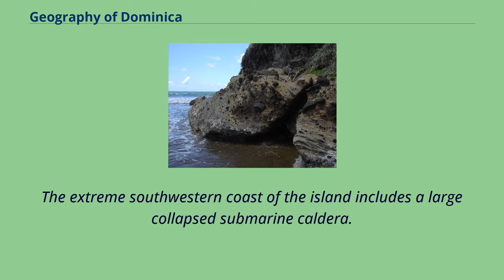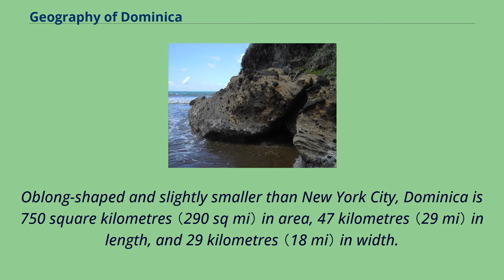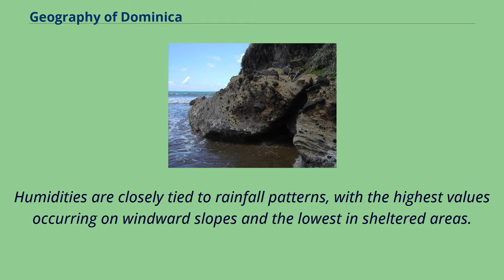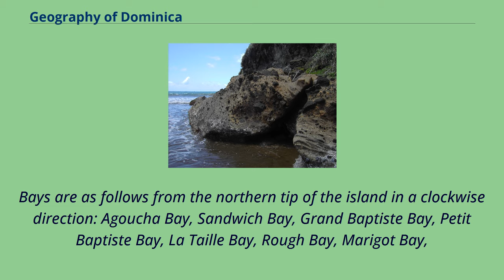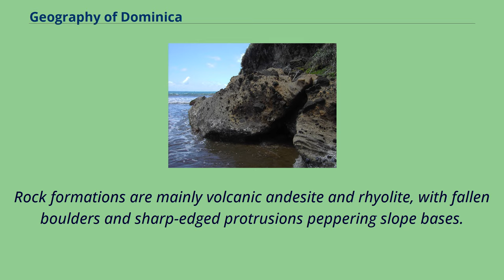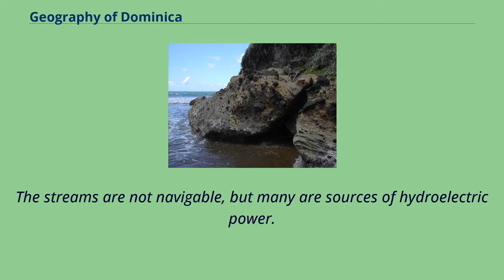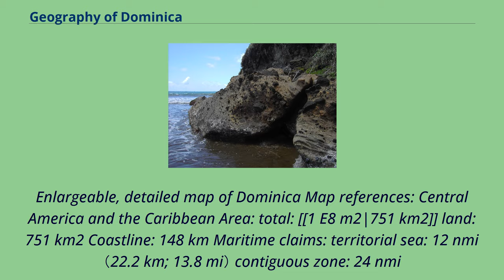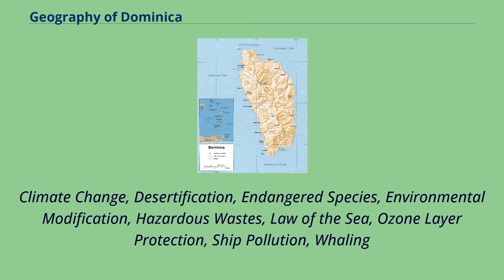Geography of Dominica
Dominica is an island in the Caribbean Sea, located about halfway between the French islands of Guadeloupe （to the north） and Martinique （to the south）.
Its coordinates are 15 25 N, 61 20 W. It is known as "The Nature Island of the Caribbean" due to its spectacular, lush, and varied flora and fauna, which is protected by an extensive natural park system.
It is the fourth largest island in the Eastern Caribbean with a population of people mainly of African descent.
The lowest point in the country is at sea level along the coast, and the highest is Morne Diablotins （1,447 m or 4,747 ft）.
The extreme southwestern coast of the island includes a large collapsed submarine caldera.
Portions of the exposed rim of this caldera form the southwestern tip of the island at Scotts Head.
Natural resources include farming, hydropower and timber.
Geographically, Dominica is distinctive in many ways.
The country has one of the most rugged landscapes in the Caribbean, covered by a largely unexploited, multi-layered rain forest.
It is also among the Earth's most rain-drenched lands, and the water runoff forms cascading rivers and natural pools.
The island, home to rare species of wildlife, is considered by many as a beautiful, unspoiled tropical preserve.
According to a popular West Indian belief, Dominica is the only New World territory that Columbus would still recognize.
Dominica is the largest and most northerly of the Windward Islands.
The island faces the Atlantic Ocean to the east and the Caribbean Sea to the west.
Its nearest neighbours are the French islands of Guadeloupe, some 48 kilometres （30 mi） north, and Martinique, about 40 kilometres （25 mi） south.
Oblong-shaped and slightly smaller than New York City, Dominica is 750 square kilometres （290 sq mi） in area, 47 kilometres （29 mi） in length, and 29 kilometres （18 mi） in width.
Roseau, the nation's capital an...